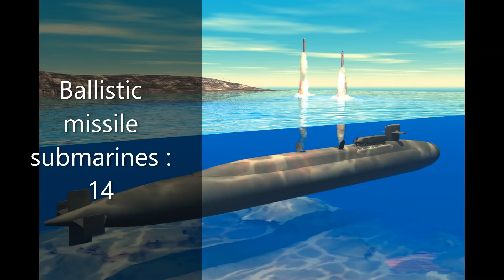US Navy power 2020